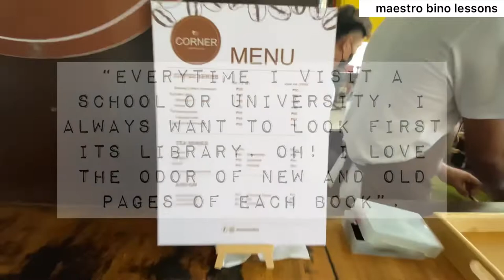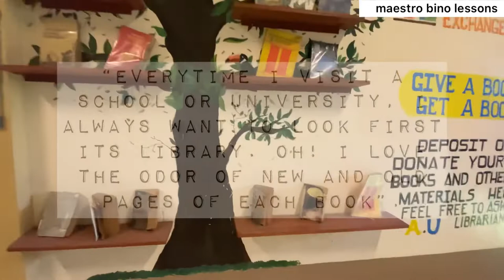LIBRARY IN PHILIPPINES? | At Araullo University Main Campus, Cabanatuan City, Nueva Ecija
Do you still love going to the library?

Credits:

Musician: ALBERT GAGARIN

Musician: @iksonmusic